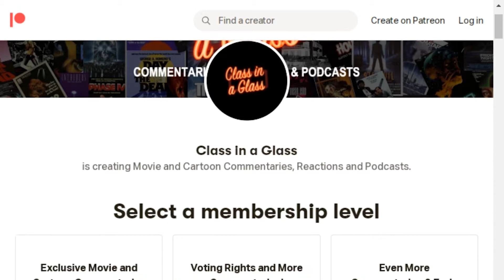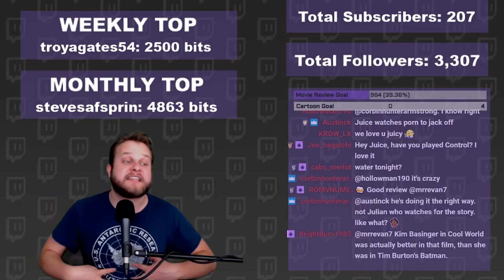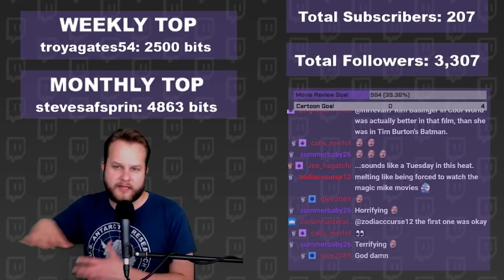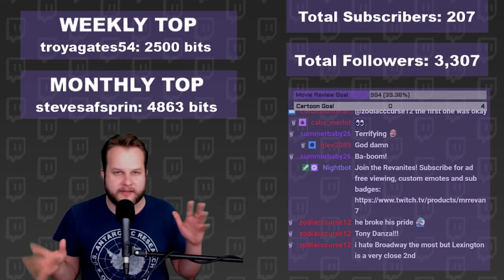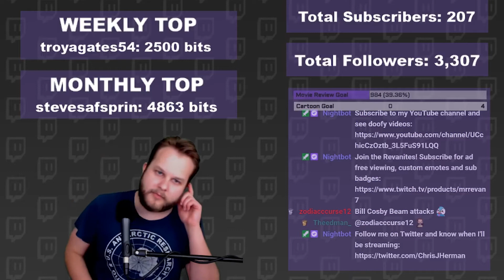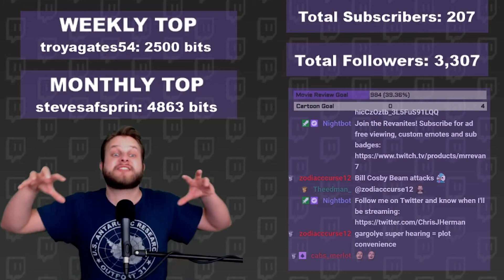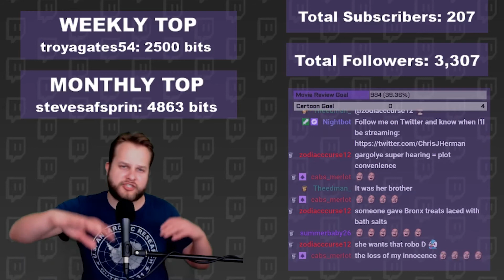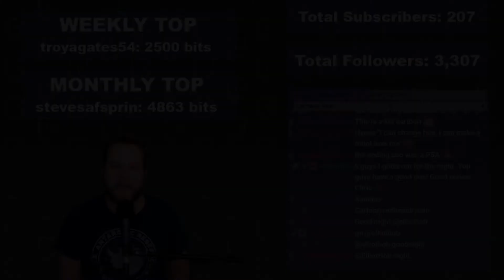Gargoyles Ep.14 Spoiler Review & Discussion | Cartoon Reviews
“How come whenever you and I take Bronx out we wind up like this?" Watch Chris (MrRevaN7) do a scene by scene breakdown of an animated show while getting into a lively discussion with the Twitch chat over all the spoiler-heavy details. Check out the latest spoiler review for Gargoyles Ep.14: "Leader of the Pack”. The Pack are freed from prison by Coyote and plot to strike against the Manhattan Clan.